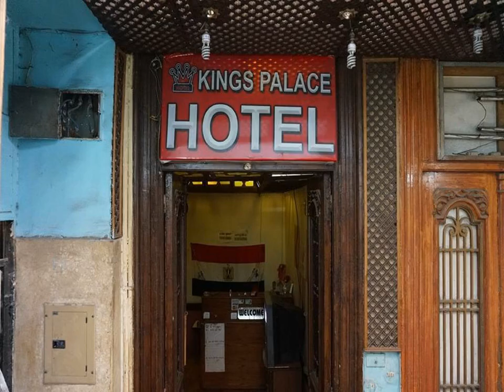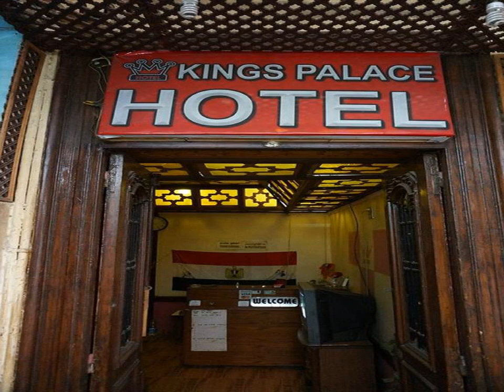Kings Palace Hostel - Cairo - Egypt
Kings Palace Hostel hotel city: Cairo - Country: Egypt

Address: 3 Ibrahim El Qabbani Street Off Sabri Abu`Alam Street Next-Talaat Harb Sq.; zip code:

Kings Palace Hotel, decorated in true Arabian Night style, is the perfect destination for budget travellers and backpackers.

 -- L'hôtel Kings Palace, avec son décor des Mille et une nuits, est un lieu parfait pour les voyageurs disposant d'un budget limité et  les routards.

 -- El Kings Palace Hotel, decorado al estilo de las Mil y Una Noches, es el destino perfecto para quienes viajen con un presupuesto fijo y para mochileros.

 -- Das Kings Palace Hotel mit seiner arabischen Atmosphäre eignet sich insbesondere für Rucksacktouristen und Gäste, die Wert auf ein gutes Preis-Leistungs-Verhältnis legen.

 -- Het Kings Palace Hostel is ingericht in de stijl van 1001 nacht. Het is de perfecte bestemming voor budgetreizigers en backpackers.

 -- Il Kings Palace Hotel, arredato in stile Le Mille e Una Notte, è la meta ideale per backpacker e per chi viaggia con pochi soldi.

 -- O Hotel Kings Palace, decorado num verdadeiro estilo das Mil e Uma Noites, é o destino perfeito para viajantes com um orçamento e turistas de mochila às costas.

 -- 本格的なアラビアンナイトスタイルで装飾されているKings Palace Hotelは、バジェットトラベラーやバックパッカーに最適な宿泊施設です。  カイロの市内中心部に位置する、このシンプルな宿泊施設では、清潔で快適な客室を提供しています。エアコン、専用バスルームなどの必需品は備わっています。無料の無線インターネット回線は、客室内で便利に利用できます。 ...

 -- 以真正的阿拉伯之夜风格装潢的Kings Palace酒店是享受廉价旅游的旅客和背包旅客的理想下榻之地。  这家简朴的酒店位于开罗(Cairo)市区中心，步行不远即可抵达开罗各处，为您提供洁净舒适的客房。客房配置了空调和浴室，可满足您的一切需求。额外的便利设备包括您舒适客房内的免费无线网络连接。  地铁站和公车站就在酒店附近，方便您轻松前往市内各处以及较远处的景点。欢迎您来发掘这座热闹城市的多个特点并探索富有特色的街道、餐馆和博物馆。

 -- Utrzymany w prawdziwie arabskim stylu, hotel Kings Palace jest doskonałym miejscem dla podróżnych zwracających uwagę na budżet.  Usytuowany w sercu śródmieścia Kariu, skromny hotel oferuje Państwu czyste i funkcjonalne pokoje oraz dogodną...

 -- Отель Kings Palace, оформленный в подлинном стиле сказок "Тысячи и одной ночи", является идеальным местом размещения путешественников и туристов с небольшим бюджетом.  Этот скромный отель расположен в самом сердце центра Каира.

 -- Kings Palace Hotel, vars inredning osökt för tankarna till Tusen och en natt, är det perfekta valet för alla budget- och ryggsäcksresenärer.

 -- فندق قصر الملوك، مزينة في نمط الليلة العربية الحقيقية، هو المكان المثالي للمسافرين بميزانية والرحال.  موقعه في قلب وسط مدينة القاهرة، هذا الفندق المتواضع يقدم غرف نظيفة ومريحة، فقط على مسافة قصيرة سيراً من كل شيء. مع مكيف وحمامات خاصة، ضرورياتك...

 -- Το Kings Palace Hotel είναι διακοσμημένο σε πραγματικό στιλ από τις Αραβικές Νύχτες και αποτελεί τον ιδανικό προορισμό για άτομα που επιθυμούν οικονομικές διακοπές και για τους τουρίστες που ταξιδεύουν με σακίδιο στην πλάτη.

 -- Kings Palace Hotel, som innredet i ekte Tusen og én natt-stil, er et perfekt reisemål for budsjettreisende og ryggsekkturister.  Dette beskjedne etablissementet tilbyr rene og komfortable rom, i kort gangavstand fra alt.